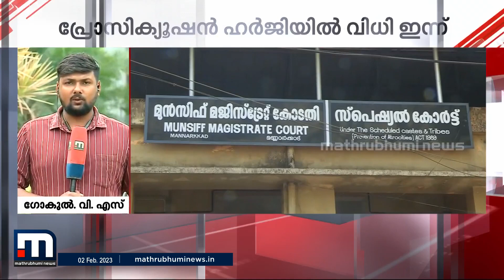അട്ടപ്പാടി മധു കേസ്; പ്രോസിക്യൂഷൻ ഹർജിയിൽ വിധി ഇന്ന് | Mathrubhumi News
അട്ടപ്പാടി മധു കേസിൽ മധു നൽകിയ മൊഴി മരണ മൊഴിയായി കണക്കാക്കണമെന്ന പ്രോസിക്യൂഷൻ ഹർജിയിൽ വിധി ഇന്ന് പറയും

Happy viewing!